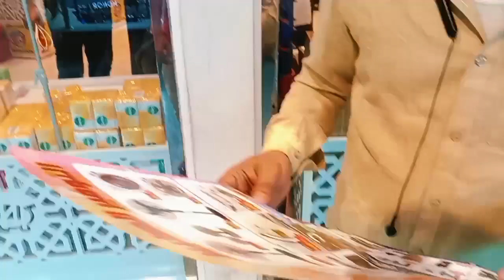Market Aaya hu_Umrah bus ke ticket lene#riyadh#bathariyadh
Market Aaya hu_Umrah bus ke ticket lene#riyadh#bathariyad

camp se ham sab dost Aaye hai
batha market bus tickets 🎟️ ke liye key ki Umrah ja hai

Batha market riyadh saudi arabia batha market riyadh
shops in batha market
cheap price market in riyadh batha

kingdom tower riyadh entry fee
 saudi arabia
Kingdom tower riyadh
Vlogs riyadh me
Umrah ke liye Batha market me bus tickets milta ha
Batha market ka vlog
Full video in riyadh batha market
My long vlog video riyadh batha
Batha market kaisa hai
Hasan Ansari
 market riyadh saudi arabia
batha market riyadh saudi arabia
Riyadh ka femash market
lulu hypermarket
lulu mall
Lulu hypermarket batha riyadh saudi arabia
nesto hyper market
Nesto mall Riyadh